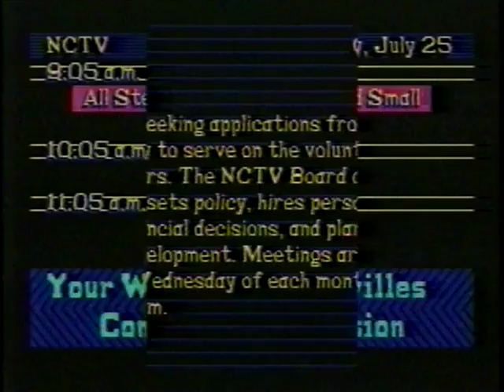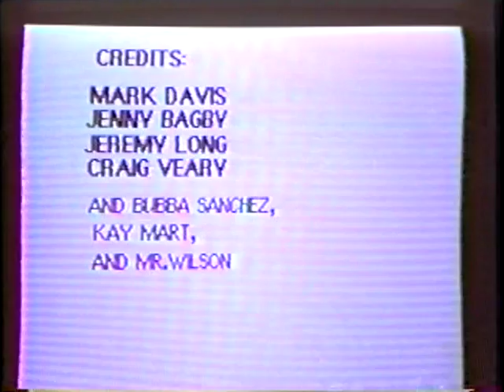Naperville North NNHS Weather & Environment NCTV Segment 11.6.89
This video was recorded at Naperville North High School for a Weather & Environment Class (The credits state Mr. Wilson -- if you know who this teacher is -- speak up as I can't recall!). Anyways, this was played on Naperville Community Television NCTV Channel 17 in the evening after the school day, and of course, I recorded it. Enjoy, and rude comments are welcome and appreciated for this one.